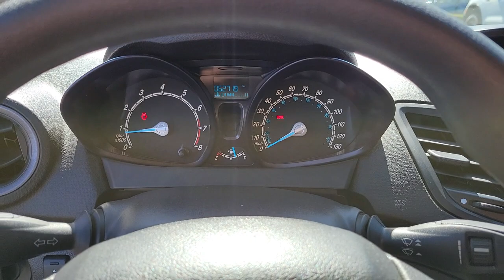Used 2015 Ford Fiesta S Las Vegas, Bullhead City, St. George, Havasu, Pahrump, NV 193252A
Oxford White Used 2015 Ford Fiesta S available in Las Vegas, Nevada at Friendly Ford. Servicing the Bullhead City, St. George, Havasu, Pahrump, NV area.

Friendly Ford
660 N Decatur Blvd

Recent Arrival! CARFAX One-Owner. Clean CARFAX. Certified. Oxford White S FWDbrbrWelcome to Friendly Ford! Located in Las Vegas, NV, Friendly Ford is proud to be one of the premier dealerships in the area. Odometer is 16049 miles below market average! 28/36 City/Highway MPGbrbrFord Blue Certified Details:brbr  * 139 Point Inspectionbr  * Limited Warranty: 3 Month/4,000 Mile (whichever comes first) after new car warranty expires or from certified purchase datebr  * Warranty Deductible: $100br  * Vehicle Historybr  * Transferable Warrantybr  * and 11,000 FordPass Rewards Points to use toward first maintenance visitbr  * Roadside AssistancebrbrAwards:br  * 2015 KBB.com 10 Coolest New Cars Under $18,000   * 2015 KBB.com Brand Image AwardsbrbrbrReviews:br  * The 2015 Ford Fiesta offers up great fuel economy, modern build quality and higher-end interior materials, and a slew of modern features, all wrapped up in some of the most stylish subcompact clothes weve ever seen. It does this while keeping a competitive price against its peers. Source: KBB.combr  * Sporty handling, particularly with the ST model; upscale interior; available luxury features; stable highway road manners; powerful and efficient EcoBoost engine. Source: Edmundsbr  * With its bright hues like Green Envy and Molten Orange, the 2015 Ford Fiesta is highly capable and a joy to drive. The available Ford SYNC system lets you make hands-free calls, stream music from a compatible phone via Bluetooth, and hear turn-by-turn directions through your speakers. The Fiesta delivers 120hp of fun from its 1.6L engine which achieves up to 28 MPG city and 36 MPG hwy. New for 2015 is a 1.0L turbocharged engine delivering up to 32 MPG city and 45 MPG hwy. For an intense rush the Fiesta ST delivers up to 197hp with its turbocharged engine. Twin independent variable camshaft timing adds an extra measure of precision, improving fuel efficiency and power output. For that extra-connected feel, the PowerShift 6-speed automatic transmission can provide torque to the wheels 100 percent of the time during shifts. The electric power-assisted steering gives compensation for pulling and drifting. To help Fiesta stay sure-footed and firmly planted in the corners, a MacPherson-strut front suspension features specially tuned dampers, spring rates and bushings, and a 22-mm stabilizer bar. On the ST trim get the available RECARO seats, which hold you in place during intense drives with their supportive bolsters. There are also available features like heated front seats and ambient lighting with 7 different hues. For space, Fiesta's 60/40 split rear seat folds down, opening up additional room for your gear. Pass-through access from the trunk increases usable space in the sedan. Underneath its aerodynamic shape, an ultra-high-strength boron safety cage protects you and your passengers. In addition, the AdvanceTrac electronic stability control helps keep all 4 wheels securely on the road. Source: The Manufacturer Summary